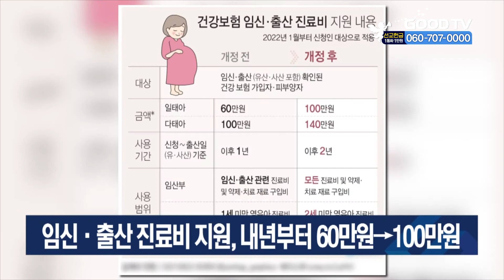임신·출산 진료비 지원, 내년부터 60만원→100만원 [GOODTV NEWS 20210720]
내년 1월부터 건강보험 임신·출산 진료비 지원 금액이 한 자녀를 임신했을 경우 100만원, 쌍둥이 등 다자녀 일 경우에는 140만원으로 인상됩니다. 국민건강보험공단은 지원금 사용기간은 출산일 이후 현행 1년에서 2년으로 연장하고, 지원 항목도 임신, 출산과 관련된 항목 외에 모든 진료비와 약제, 치료재료 구매비로 확대한다고 밝혔습니다. 또한, 영유아의 진료비와 약제·치료재료 구매비는 기존에 1세 미만까지만 지원됐으나 앞으로는 2세 미만까지 사용이 가능해집니다.

GOODTV NEWS 진은희입니다.

* 방송시간
 GOODTV NEWS

● 본방 : 월 ~ 금요일 21:50
● 재방 : 화 ~ 금요일 06:50  /  토요일 06:00
● 삼방 : 화 ~ 금요일 12:00   /  토요일 14:00

* 시청방법

- IPTV: KT Olleh TV 234번, SKB Btv 303번, LG U+ 273번
- 위성TV: KT 스카이라이프 186번
- 케이블: Btv 케이블 224번, LG헬로비전 289번, 딜라이브 303번,